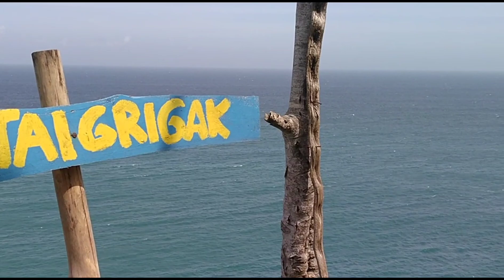Anda Pasti Belum Tau..! Keindahan Obyek Wisata Pantai Grigak, Panggang, Gunung Kidul, Yogyakarta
Anda Pasti Belum Tau..! Keindahan Obyek Wisata Pantai Grigak, Panggang, Gunung Kidul, Yogyakarta.Pantai Grigak merupakan salah satu obyek/tempat wisata Pantai Gunungkidul yang letaknya cukup tersembunyi dan masih sepi pengunjung.Obyek wisata  Pantai Grigak terletak di Desa Girikarto, Kecamatan Panggang, Kabupaten Gunungkidul Yogyakarta.